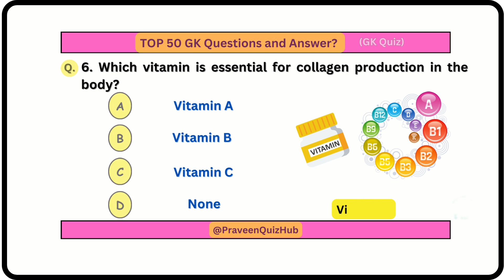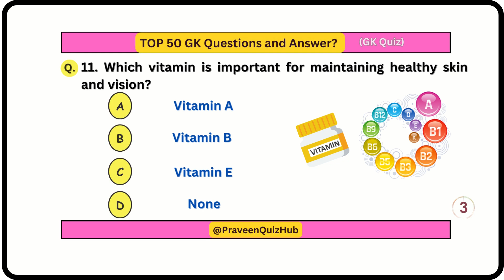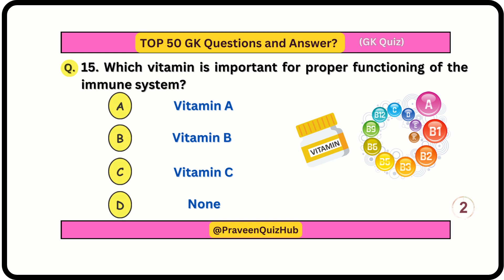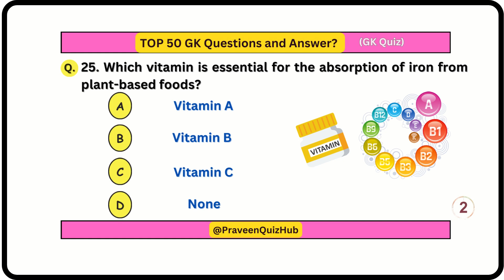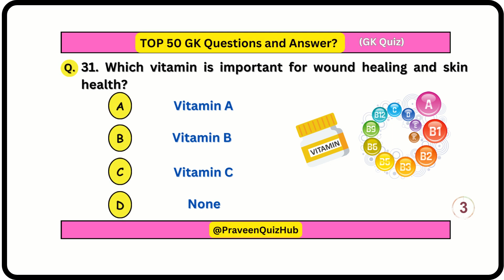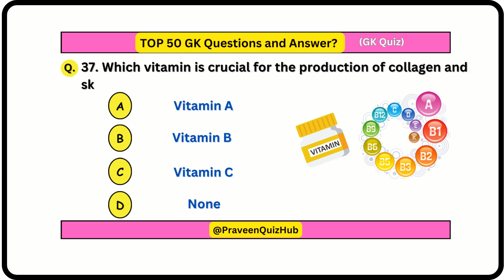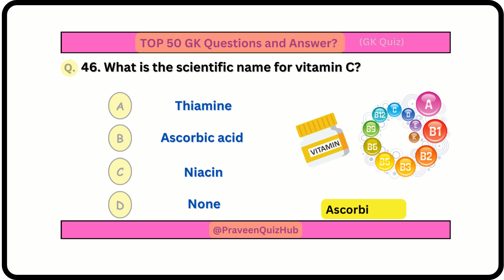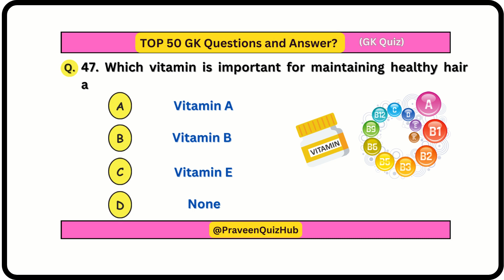MCQ Quiz Related to Vitamins | GK Quiz | Question and Answers